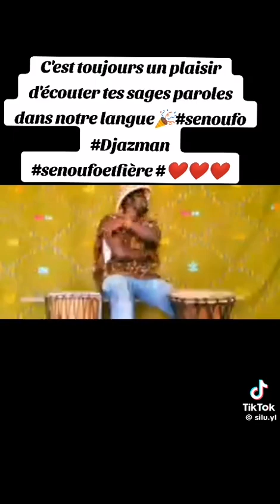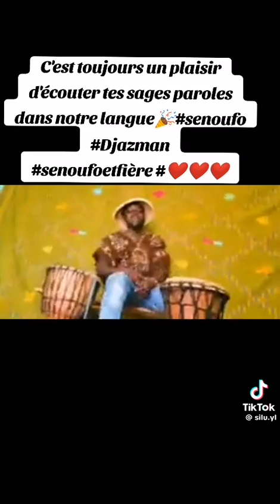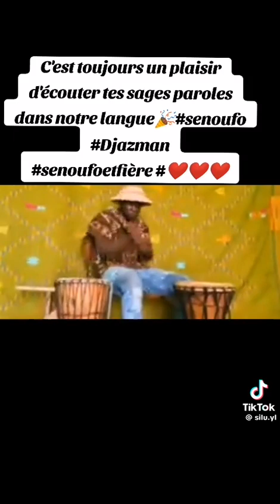djazman le rappeur sénoufo